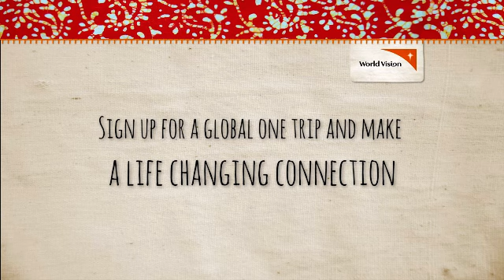My life-changing trip to India | World Vision Australia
Laura chats about her life-changing trip to India with World Vision's Global One program.

It helped her to see the human face of poverty - and how Australians are helping to support former child labourers and rag pickers to get an education and live their dreams.